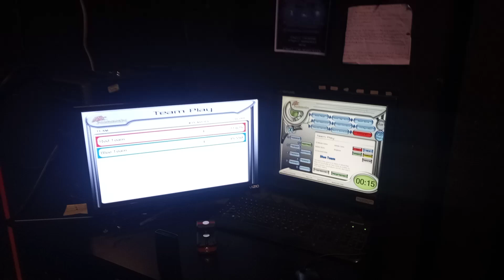Faze Rug laser tag. 8/27/2023. Mia and Melia going away party.